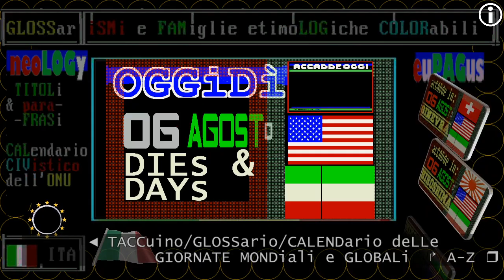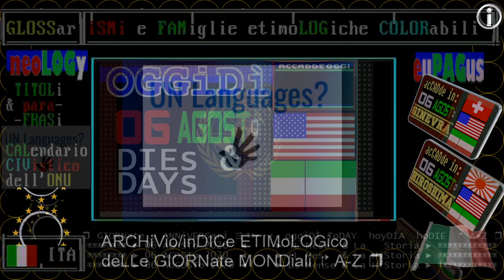🗺️🗺️🗺️ DIES & DAYS ** 06 AGOSTO 2020 ** AVVENIMENTI E GIORNATE MONDIALI E GLOBALI DI OGGIDÌ - upd.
TG1 Quirinale 06 agosto 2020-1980 Mattarella ricorda Gaetano Costa, vittima della mafia 40 anni fa
:videolista:

TITOLi TG1 giorno 06 agosto 2020 GioveDì: Hiroshima, 75° anno dal maggiore crimine bellico di sempre

§.1/** TG1 Storia giorno 06 agosto 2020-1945 STRAGE di Hiroshima, 75° anno, messaggio del Quirinale

§.3/** TG1 Storia giorno 06 agosto 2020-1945 STRAGE di Hiroshima, 75° anno, cerimonie in Giappone
§.4/** TG1 Storia giorno 06 agosto 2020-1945 STRAGE di Hiroshima, 75° anniversario, cerimonia a Roma

▬▬▬▬▬▬▬▬▬▬▬ஜ۩۞۩ஜ▬▬▬▬▬▬▬▬▬▬▬▬▬▬
▓▓▓▓▓▒▒▒▒▒░░░░░ CIVismoTECHe ░░░░░▒▒▒▒▒▓▓▓▓▓
▬▬▬▬▬▬▬▬▬▬▬ஜ۩۞۩ஜ▬▬▬▬▬▬▬▬▬▬▬▬▬▬

 ▣▣▣▣▣▣▣▣ ► 06 AGOSTo 2020  ◄     ► eL Mes   & La HiStoria ► ▣▣▣▣▣▣▣▣▣▣▣▣
 ▣▣▣▣▣▣▣▣ ► 06 AUGUSTo 2020 ◄     ► Le Mense & La HiStoria ► ▣▣▣▣▣▣▣▣▣▣▣▣

== NOTIZIE PRINCIPALI DI OGGI ==

TELEVIDEO pagina 103 06 AGOSTO 2020, GioveDì  - ORE 16:00
PRESIDENTE AOUN: BEIRUT,ORRORE INFINITO
Almeno 135 i morti e 5.000 i feriti

SCUOLA, OLTRE 50MILA POSTI IN PIU'
Firmata ordinanza aumento organico

SINDACATI: PRONTI A SCIOPERO GENERALE
Se anticipato sblocco licenziamenti

EUROPA LEAGUE, L'INTER E' AI QUARTI
Lukaku e Eriksen stendono il Getafe

Pagina 407 - ACCADDE OGGi
6 AGOSTO 1890 PRIMO CONDANNATO ALLA SEDIA ELETTRICA. William Kemmler, 30enne di Philadelphia, esce dalla sua cella nella prigione di Auburn (New York) dopo aver fatto colazione e, in giacca e cravatta, s'incammina verso la stanza della morte

6 AGOSTO 1945 L'ATOMICA SU HIROSHIMA - Alle 8 di mattina a meno di 600 metri dal suolo, l'ordigno esplode provocando un lampo di luce accecante ed un enorme fragore che in pochi istanti annienta 68mila vite umane e ne ferisce  mortalmente circa 76 mila.

PAGINA 408 - TACCUINO
75 ANNI DAL BOMBARDAMENTO DI HIROSHIMA - Ricorre oggi il 75° anniversario del bombardamento nucleare che il 6 agosto 1945 distrusse la città di Hiroshima; tre giorni dopo un seconda bomba venne sganciata su Nagasaki. Con tutte le precauzioni dovute alla pandemia, oggi presso il Memoriale della Pace della città nipponica si stanno svolgendo le commemorazioni ufficiali alle quali interviene un numero contingentato di personalità.
Gli eventi commemorativi sono diffusi online, tramite videoconferenze e streaming live. Alla cerimonia ufficiale che si svolge a Hiroshima partecipa il Segretario Generale delle Nazioni Unite; sono in  programma altri eventi che nei prossimi giorni avranno luogo nella città di Nagasaki.

:VIDEOLISTE: (ACCADE  oggi)
aggiornamento giornate mondiali e globali

== inDICi A-Z  ==

(3)
:ismi VS. antismi:
ETC